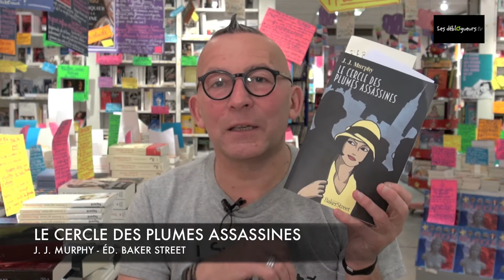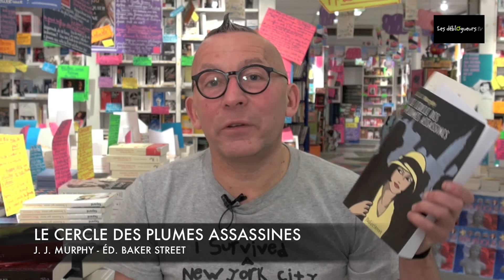La chronique de Gérard Collard - Le cercle des plumes assassines